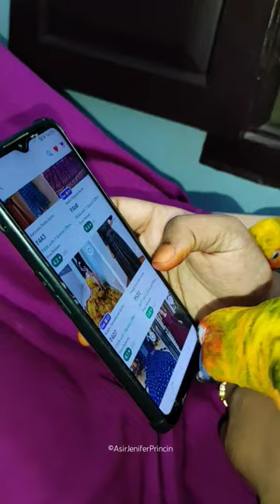Parrot doing online shopping 🤣 using smart phone 😅